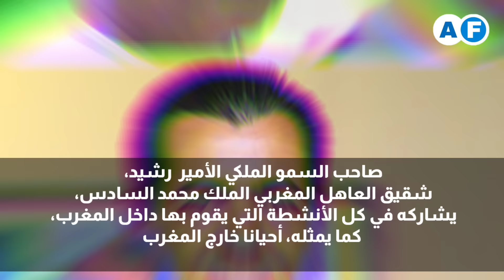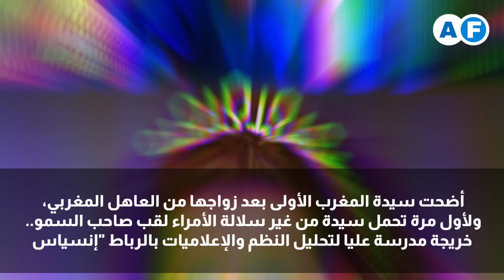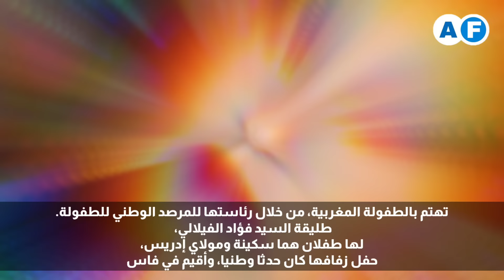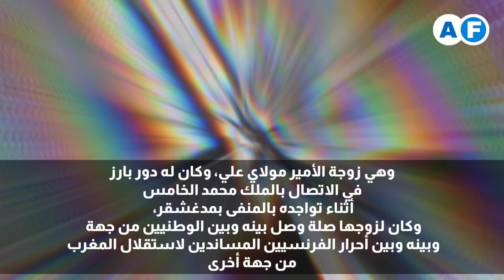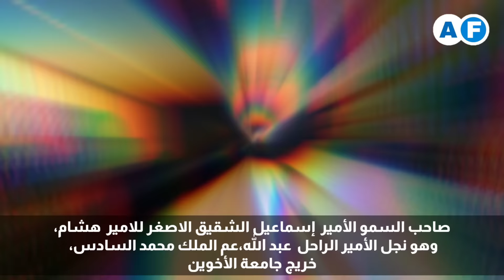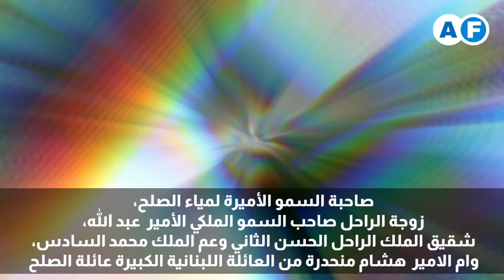حصريا ولأول مرة تعرف على جميع أفراد العائلة الملكية المغربية بالأسماء والصور !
العائلة الملكية المغربية
حصريا تعرف على جميع أفراد الأسرة الملكية المغربية